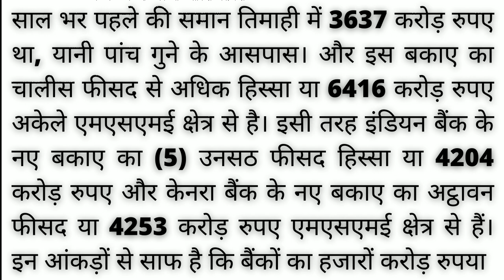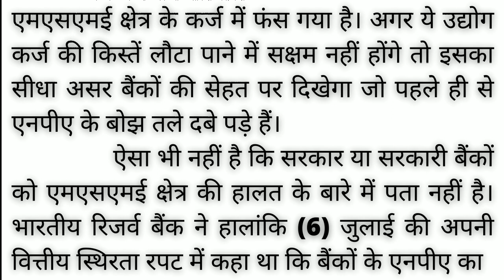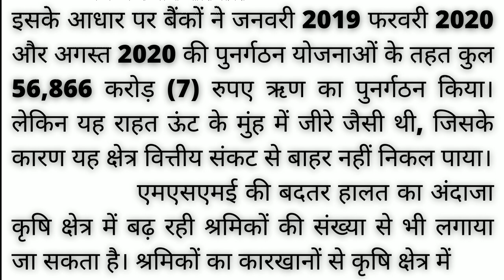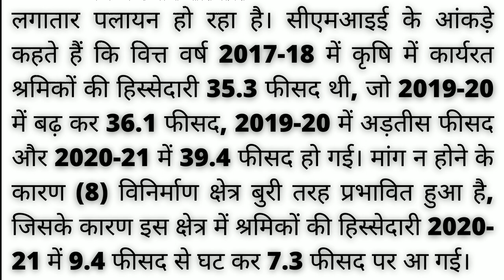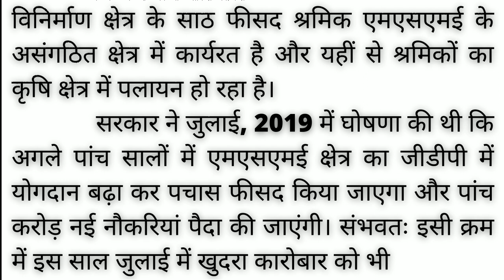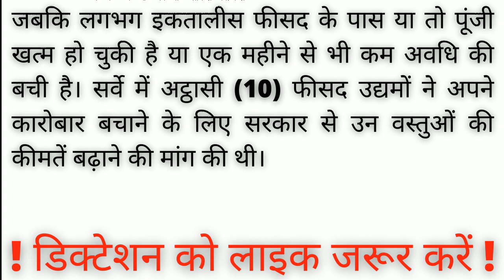100wpm hindi shorthand dictation | hindi steno dictation 100wpm